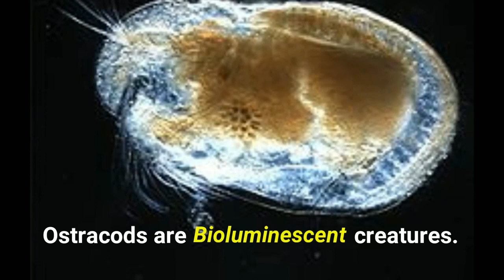Cardinal fish spitting light as a defence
When the cardinalfish sucks up what it thinks will be dinner, the tiny sea creature, a type of ostracod, emits a burst of light.